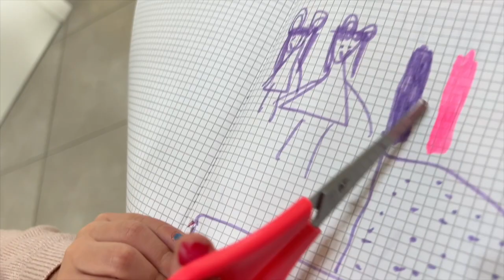Vlog - ANASTASIA FA LA SUA PRIMA LEZIONE DI NUOTO